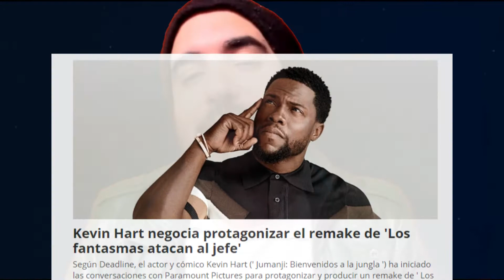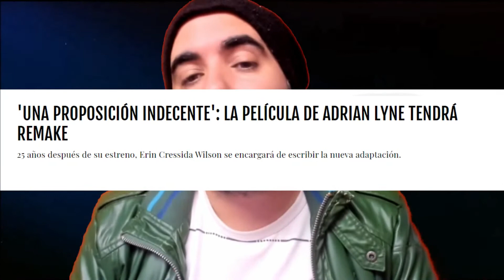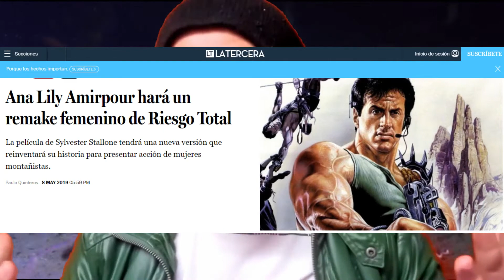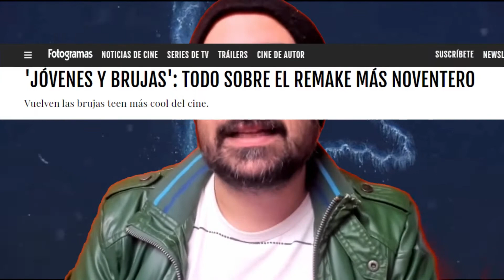¡REMAKES que nos vienen! “Memento”, “Cliffhanger”, “Scrooged”…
Hoy, en Orgullo Fan, seguimos hablando de nuevas versiones de viejos clásicos del cine. ¡Y alguno no lo vas a creer!